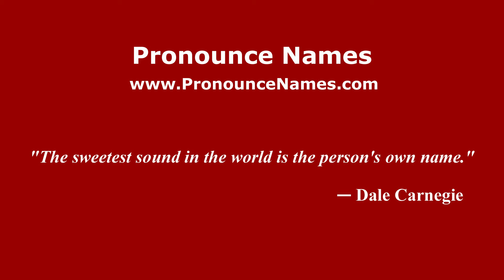How to pronounce Ernawan Witarsa (Indonesia/Indonesian) - PronounceNames.com